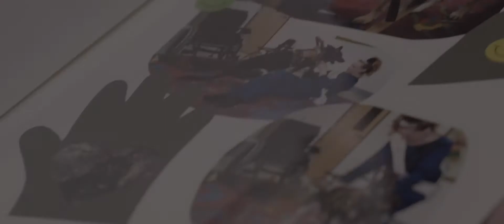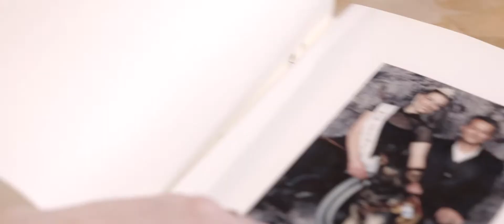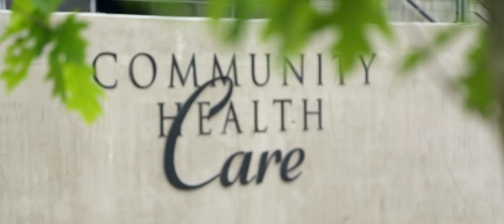Jaci's Story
Hear the story of Jaci, a long time patient of Community Health Care. Learn about her struggle and triumphs in reaching greater mobility, independence and becoming a mother.

If you are interested in sharing stories and creating outstanding visual art, please